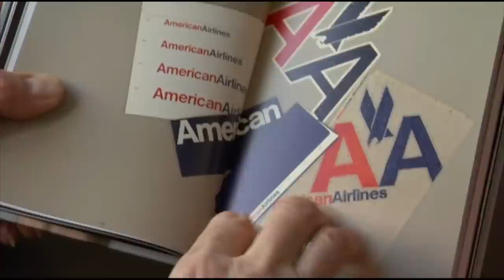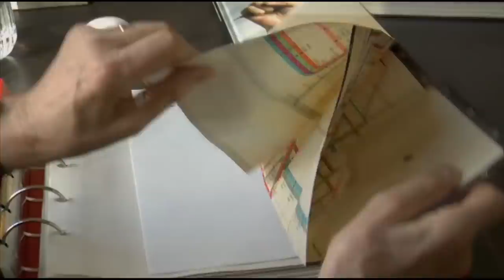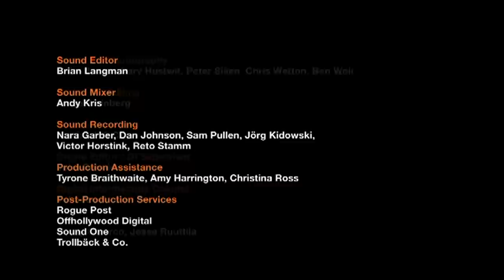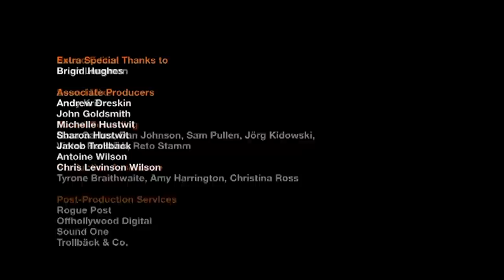Extrait Massimo Vignelli | Film Helvetica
Interview of Massimo Vignelli (short extrait) by Gary Hustwit for the famous film Helvetica. Today Massimo is going very decease. His last pryer is to receive some letters of friends of him around all the world. Let's write him how much we love him and respect the work he did all over his life.